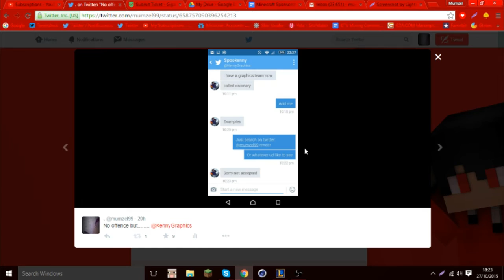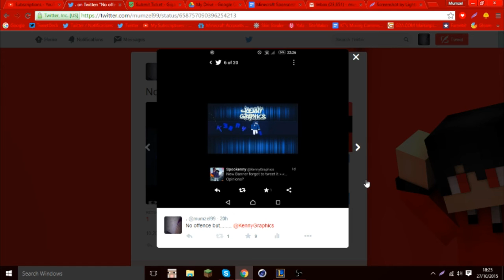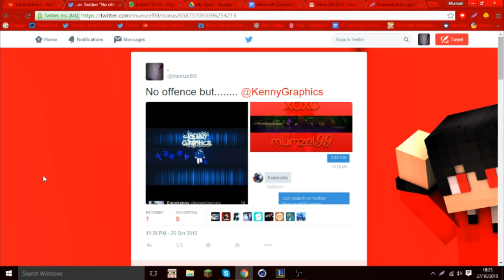~GRAPHICS OPINIONS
👊Thanks so so so much for watching!👊